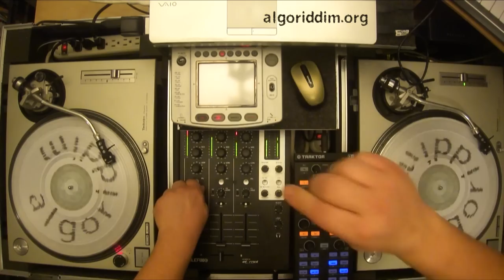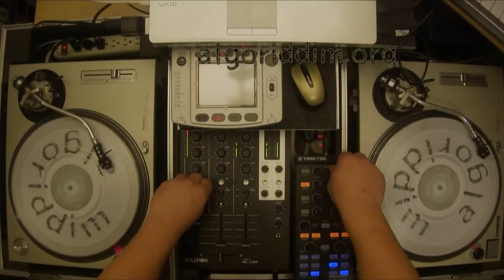Jahovia (Freddie McGregor, King Tubby)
A version of Satta from producer Niney

Jahovah: Freddie McGregor
Jahovia Dub: King Tubby
Jah Is My Light: Leroy Smart
Wicked Eat Dirt: I Roy